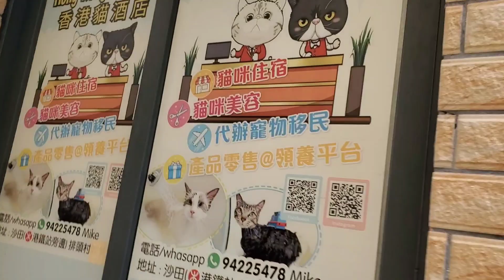Tuloy lng ang buhay